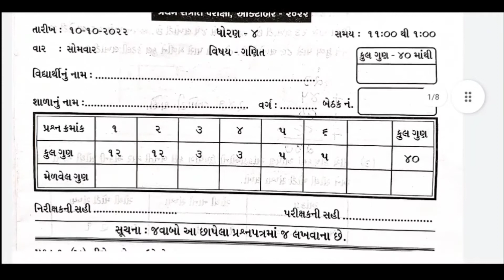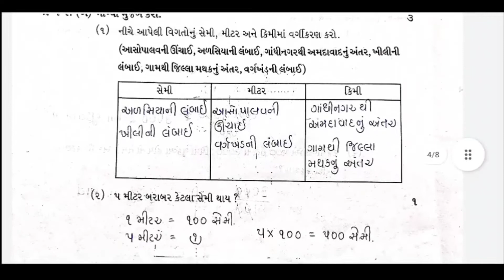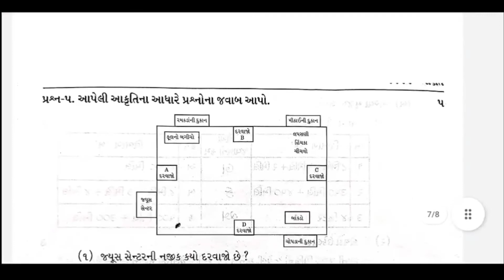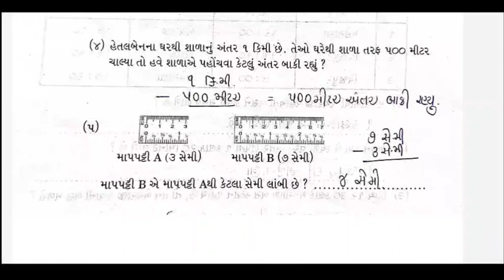std4 paper solution Maths 10/10/2022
date10/10/2022